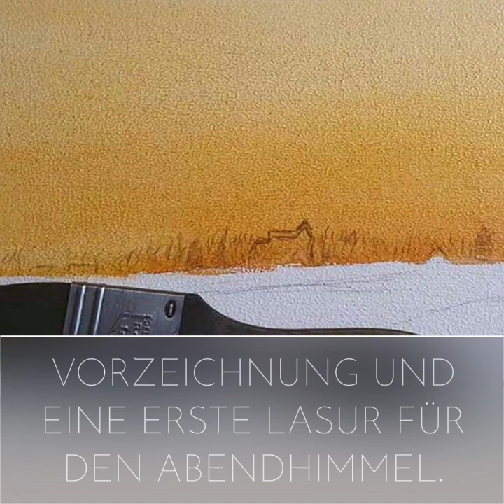Wie malt man ein Aquarell auf Zigarrenkistenbrettern?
Heute zeige ich, wie ein Aquarell auf einem Zigarrenkistenbrett entsteht und warum ich solche Malgründe wähle. Ich war halt auf den Spuren der „Alten Meister“ auf den Spuren von Carl Malchin unterwegs.
Das Motiv des Aquarells ist eine Abendstimmung über Sanitz. 👍😉
Hier findet Ihr weitere Aquarelle auf Zigarrenkistenbrettern.

Viel Spaß beim Stöbern auf meinem Blog oder unserer Web Seite.
Frank Koebsch